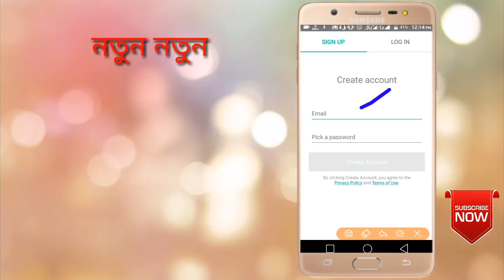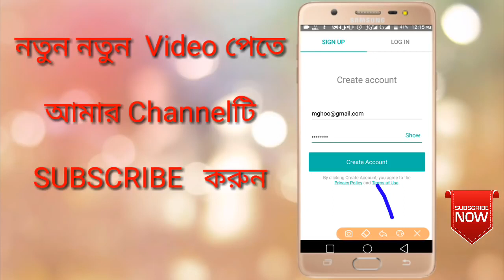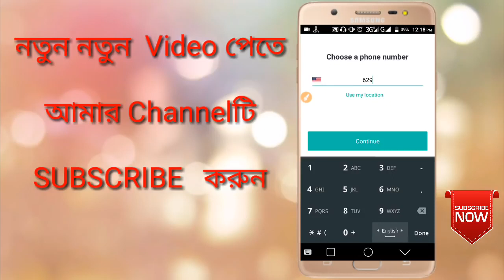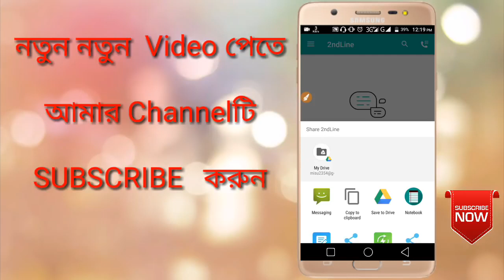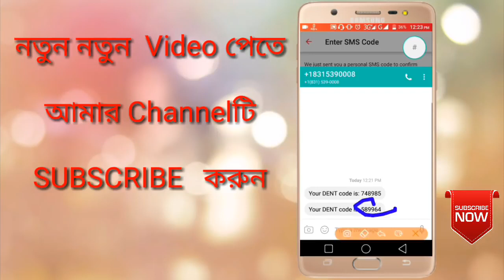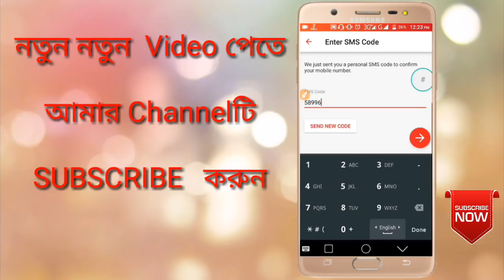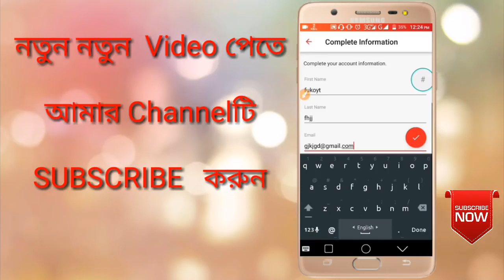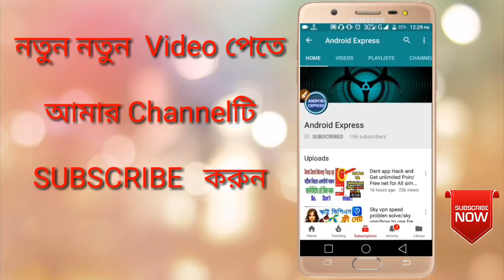How to Hack Dent Apps Unlimited Data pack/Dent app Hack and Get unlimited Points